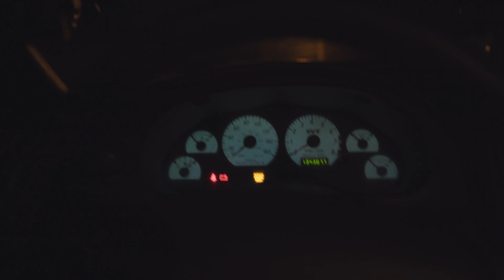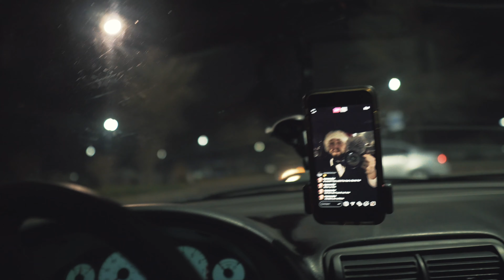Bolt On S197 5.0 Tries Stock 2020 Supra "Clickbait"